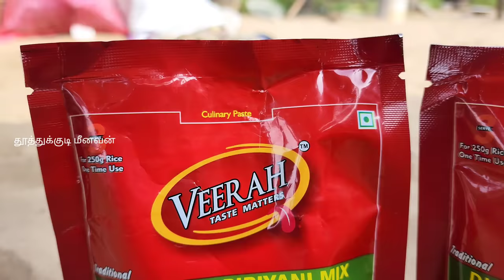கனவா திண்டுக்கல் பிரியாணி கோழி சுக்கா ஒரு புடி Kanava Dindigul Biryani Chicken Sukka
DISTRIBUTORS, DEALERS and wholesalers are WELCOME.